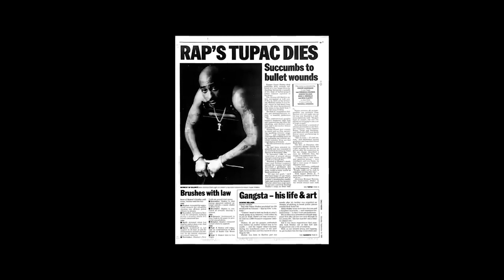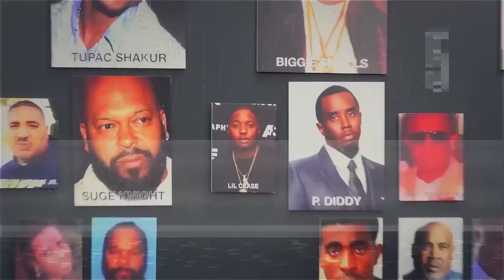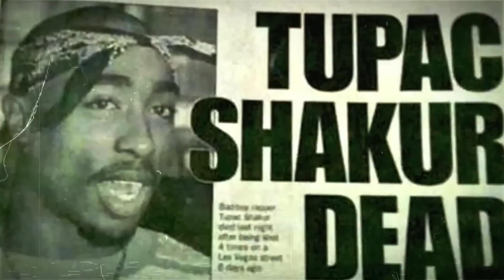Keefe D REVEALS Diddy Was In The Car The Night Of Tupac's Murder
The views, opinions, and information expressed in our videos are based on rumors, gossip, and publicly available information. They should not be taken as factual or definitive statements about any individual or event. We make no representations or warranties of any kind, express or implied, about the completeness, accuracy, reliability, or suitability of the information discussed. We respect the rights of individuals and entities. We do not intend to harm, defame, or malign any religion, ethnic group, club, organization, company, individual, or anyone. We are not responsible for any actions taken by viewers based on the information provided in our videos. By viewing our content, you agree not to hold us liable for any misinformation, harm, or damages resulting from the consumption of our content. Always remember to think critically and verify information before accepting it as fact.